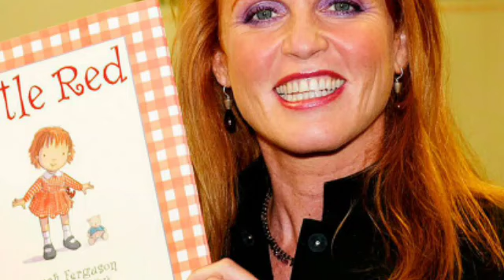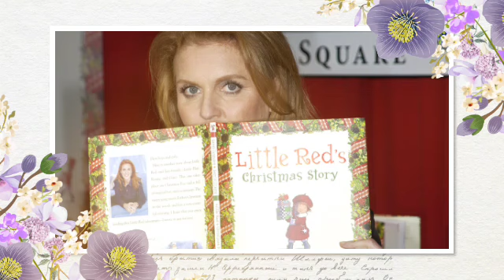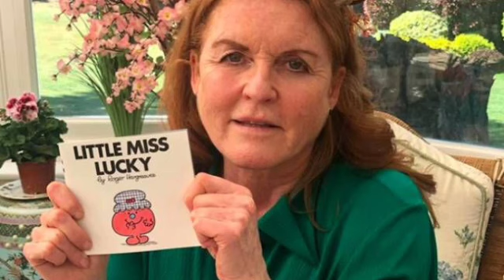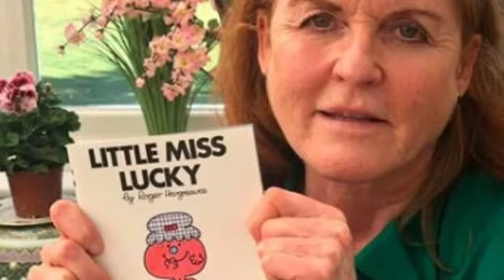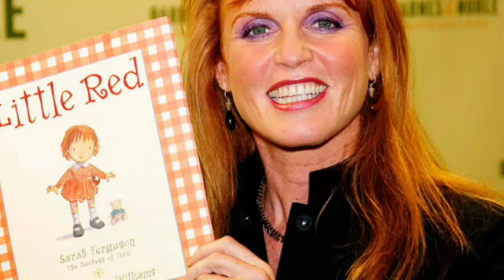CANCER!🛑 Prince Andrew Sadly Cut all ties with Sarah Ferguson after finding out she has body cancer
Sarah Ferguson launches new children's book as Royal Lodge costs mount. Sarah Ferguson has announced that she will be releasing the first of her new picture book series for children later this year, entitled 'Flora and Fern: Wonder in the Woods'.

Fergie's words will be accompanied by illustrations by Denise Hughes, as the story follows the titular rabbits on a snowy festive adventure in the forest, which will be published on October 10 this year. The synopsis reads: "Flora & Fern are getting ready for their festive party.

And I can’t thank Denise Hughes enough for bringing their woodland world to life with the most beautiful illustrations. Alongside plenty of joy and celebration, I also wanted to leave readers with a message about the power of community and being connected to the world around you, an ethos which is very close to my heart."

This news comes as Prince Andrew, whom Fergie is still close to and still lives with at Royal Lodge, is facing ongoing financial difficulties regarding the upkeep of his mansion, with friends of the Duchess suggesting that she could help him out. He has been fighting his brother King Charles to be able to stay at the property, which he signed a 75-year lease for in 2003, and it has been agreed that he must be able to pay for the maintenance if he wishes to stay there. An inside source has revealed to Express.co.uk the full extent of the repairs needed inside and outside Royal Lodge, and even though the Duke of York has no formal income he is determined that he can meet the costs.

The insider said: "Your immediate impression walking in, it is like Miss Havisham's house, unloved. It is also freezing in there. "There is less staff about and simple household jobs like opening windows, letting in a bit of air, are rarely done. Like all houses of that age, it [Royal Lodge] needs ventilation. It just aggravates the damp and causes mould. "Sometimes the electricity is cut off so they can attend to damp patches on the walls. But it is only cosmetic repair, just as you finish one bit another one needs doing, the whole place needs treating." In spite of Andrew being cast out as a working royal due to his involvement in the Jeffrey Epstein scandal, Fergie has always stuck by her former husband.

The Duchess of York has always remained loyal to Andrew, as royal expert and editor of Majesty magazine Ingrid Seward explained that Fergie had vowed to support him. Ms Seward told The Sun's Royal Exclusive show that the late Queen Elizabeth likely spoke to Fergie to make sure her son was protected after her death. She said: "Sarah must have talked to the Queen and she must have said 'please look after Andrew for me'." A friend of Sarah's told The Mirror: "It is true Sarah has a vested interest in Andrew continuing to live at Royal Lodge, as it is where she stays when in the UK.

"But it is more than that, this is about Andrew’s pride. Andrew has always stood by Sarah throughout her various past failures and she sees this as her chance to do the same." Sarah Ferguson's 10-word swipe at Meghan Markle shows just how keen members of the Royal Family are to distance themselves from her and Prince Harry, according to an insider. It has long been believed that Harry remains on friendly terms with his cousins Princess Beatrice and Princess Eugenie, with the latter even visiting the couple at their Montecito home. However, their mother, the Duchess of York, commented to The Telegraph that she and Meghan do not have much of a bond, saying: "I don't really know Meghan, I haven't really met her.”

A source explained to Express.co.uk how this may have been a technique from Fergie to keep herself apart from Harry and Meghan, as they said: "They were neighbours. "Royal Lodge is basically next door to Frogmore and the Yorks and Sussexes met quite often. Sarah taught Meghan how to curtsey and there have been other meetings." They added: "Both Harry and Meghan were quite surprised by Sarah's comments and couldn't understand why she would distance herself like that. It has caused a bit of distance between the families."

The source also admitted that Beatrice and Eugenie are not as close to the California-based couple as they once were, as "Beatrice and Eugenie have firmly pledged their allegiance to the Royal Family. "They haven't communicated with the Sussexes for a while now. They are nowhere near as close as they once were." Eugenie and her husband Jack Brooksbank, who share sons August and Ernest, had been thought to be the closest to Harry and Meghan.